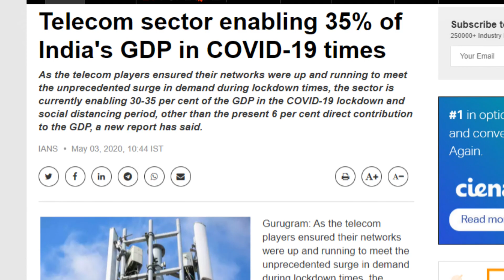मोदी सरकार को मिली बड़ी राहत 👍😍 Indian Telecom Sector Supports 35% Of India GDP 😍😱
Friends is video me hamne apko modi sarkar ke liye aayi achhi khabar ke bare me bataya he jaha corona ke chalte puri duniya ke share market or economy barbad ho chuki he wahi bharat ki economy ko hamara bharat ka telecom sector majbuti de raha he or bharat ki GDP me 30 se 35% ka support de raha he filhal jo bahot badi baat he bharat ki economy ke liye so please video achha lage to like or share jarur kare apne dosto ke sath or channel ko jarur subscribe kare please.